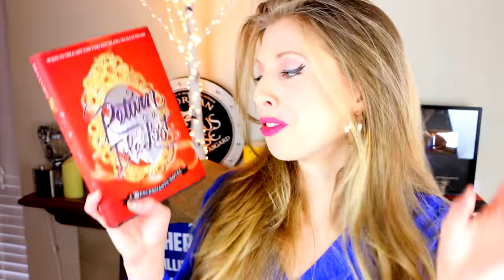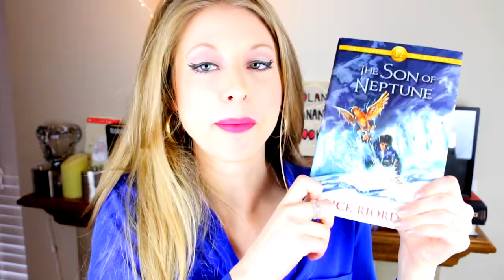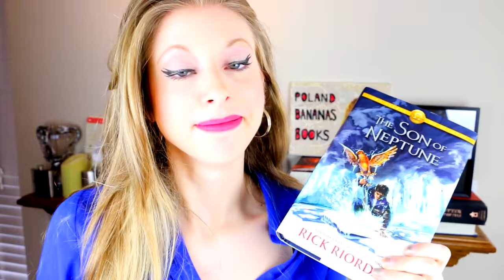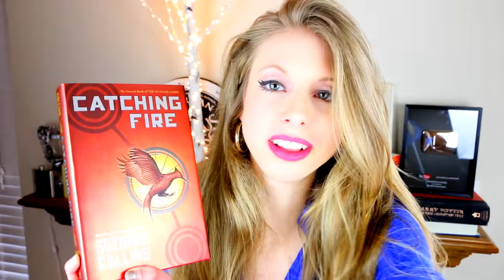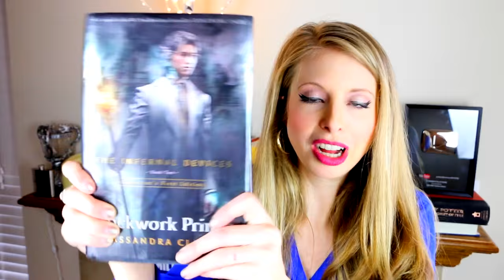TOP 10 FAVORITE SEQUELS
I count down my favorite book and movie sequels! This booktalk does contain some cursing.
Get Return to the Isle of The Lost by Melissa De La Cruz

xtinemay1920(at)gmail(dot)com